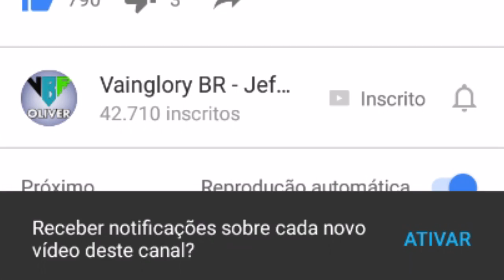A SEMC RESPONDEU - NOVO PLANO PARA A REEDIÇÃO DAS SKINS ESPECIAIS - VAINGLORY BRASIL [PT-BR] [S.A]